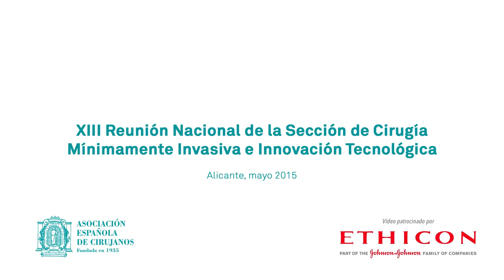Dr. Sergio Ortiz - Agradecimientos - cendoscopica2015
Dr. Sergio Ortiz Sebastián, Secretario del Comité de Organización cendoscopica2015, muestra su agradecimiento a los participantes, ponentes, moderadores y a la Junta Directiva del XIII Reunión Nacional de Cirugía Mínimamente Invasiva e Innovación Tecnológica celebrada en Alicante.